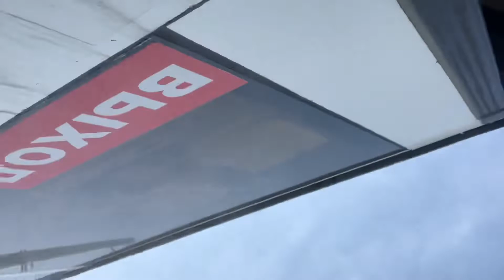Bourse de la Roumanie -Comment mieux organiser son dossier?